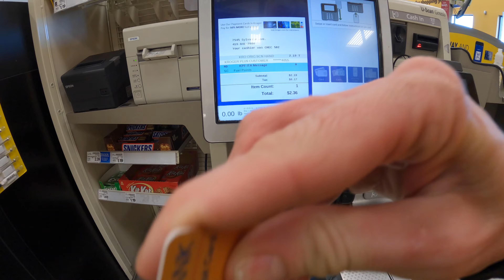5 8 22 Light Shopping at Kroger, Buying 1 Item.